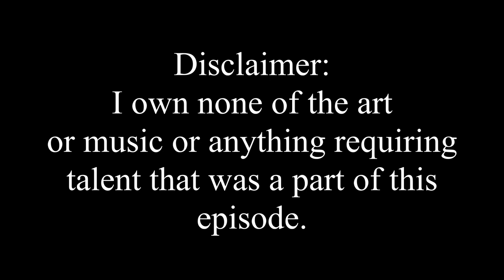Nate's Infernal Travel Agency - Bar Brawl Team Building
They settle in and get to know some of the patrons of the bar as well as each other, play some games, and get a pair of rooms for the night. All seems to be going smoothly. Nothing exciting ever happens in a tavern during D&D, right?